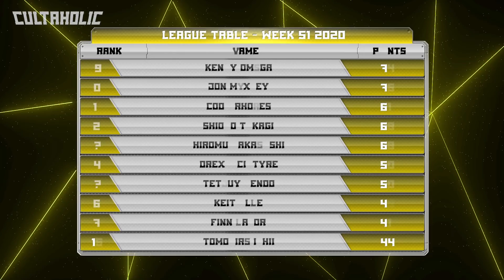Wrestlers Of The Week (18 Dec) | AEW, WWE NXT, IMPACT Wrestling & More!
Jack The Jobber is here with the Top 10 Wrestlers Of The Week from all of your favourite promotions including WWE, AEW, NJPW, NXT, ROH, IMPACT Wrestling and more!JOIN US and hit SUBSCRIBE!